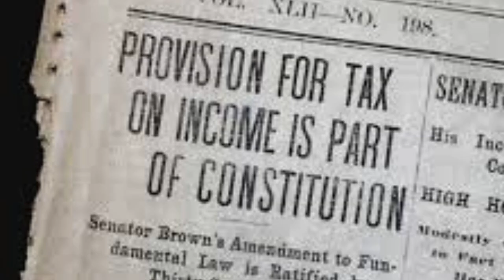🤯STOP Missing Out on October 3rd's Hidden History📕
Ever wondered what the world was up to on this very day in history? 🤔 Prepare to be teleported back in time with our “Today In History Shorts”! 🚀✨ Dive into the most jaw-dropping, awe-inspiring, and downright quirky events that have shaped our world. 🌍🎩

🏰🔧 Don’t just learn history—live it, laugh with it, and maybe even facepalm at it. 🤦‍♂️😂
Join us as we unravel the tapestry of time with fun facts, thrilling tales, and a side of sass. 🎟️🔔

The Jessie & James brand is inspired by the American Western folklore tale of bandit Jesse James, who was infamously represented as an outlaw “for the people.” Founder James and his wife Jessie similarly wanted to create a concealed carry handbag for the people—one that was accessible, stylish, and made to empower the everyday woman with a tool for self-defense—and thus, Jessie & James Handbags was born.

Protect yourself from prying eyes, limit your ISP from selling your data to brokers!! Get a VPN and hide your identity online! Get NordVPN now, and protect yourself!!

Are you ready to experience coffee like never before? Brace yourself for an epic caffeine journey with Invader Coffee – the premium, air-roasted coffee that's taking the world by storm!

Create your own competition-style barbecue worthy of a blue ribbon with the Champion Charcoal Barrel Smoker by Pit Boss® Grills. Perfect for everyone from a barbecue beginner to a true Pit Boss, the Champion brings the heat and helps deliver an award-winning cook every time.